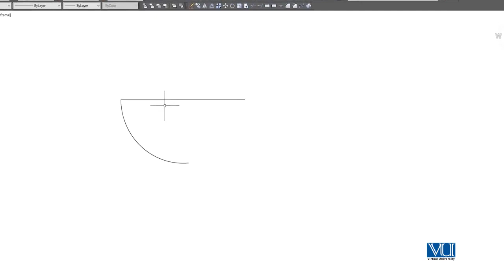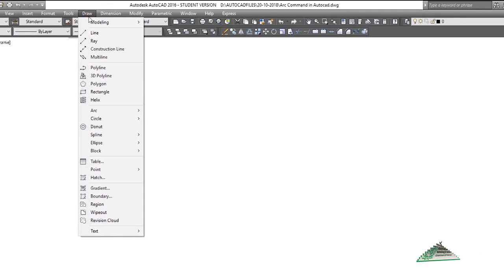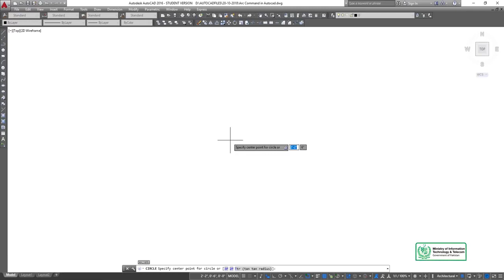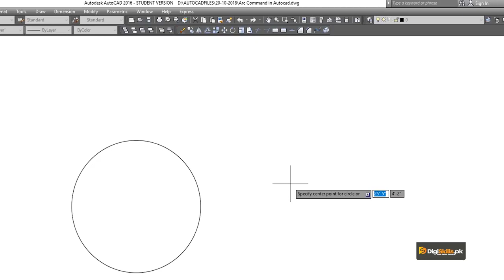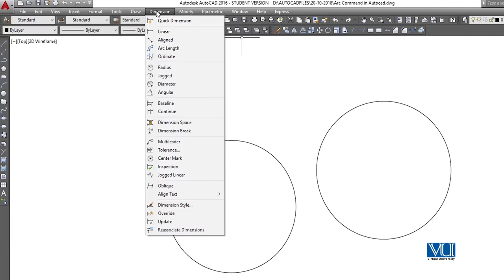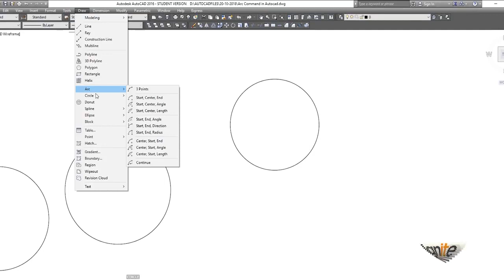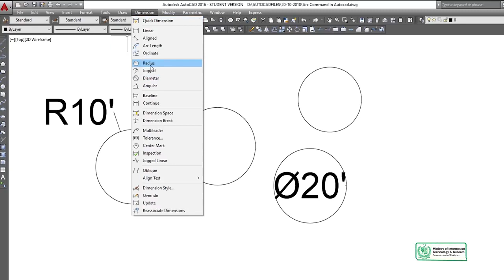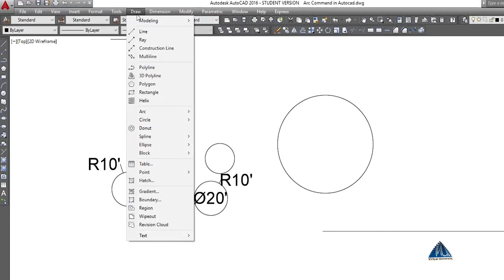AutoCAD in Urdu Hindi Digi Skills \ Circle Command in AutoCAD